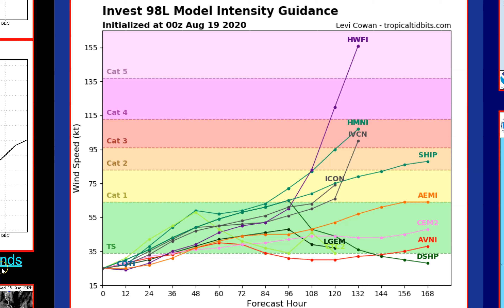Watching the Tropics! A Major Hurricane hitting the USA is possible in the next 10 days!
please plan and prepare now.
God bless everyone,
T LEWISON
5430 BIRDWOOD RD. #416
HOUSTON TEXAS 77096